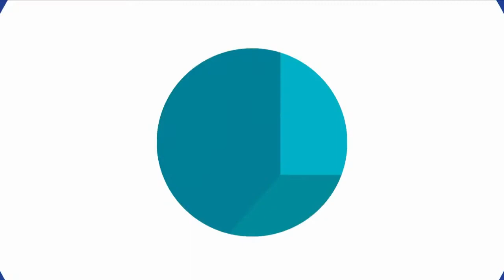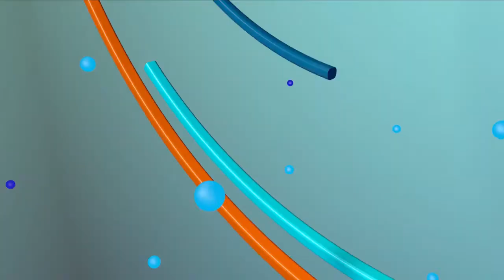LUNA TV CON EL PUEBLO 21 03 2022 B2